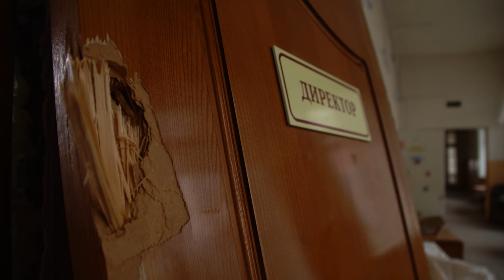Як люди організувалися, щоб прибрати розбомблену школу під Бородянкою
Зйомка відео - Балюк Іван